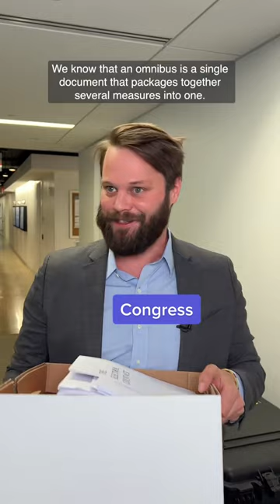Omnibus bill BANS TikTok on government phones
The 4,155 page measure, known as an “omnibus,” would help avert a potential government shutdown if lawmakers approve the package.